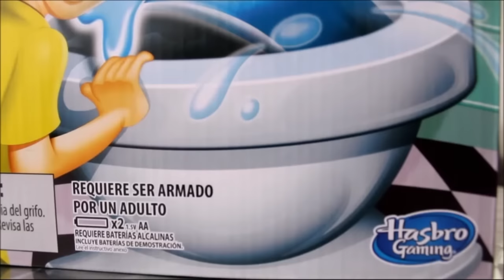“¡RETO BAÑO LOCO! – DESAFIA A TU OPONENTE…” “AD”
Les traemos un Reto nuevo SUPER Divertido llamado Baño Loco de nuestros Amigos de HASBRO GAMING, te invito a que lo disfrutes y hagas el Reto en Familia o con tus Amigos.. lo vas a pasar genial!!!

“AD” VaneyMamiVlogs Juega Diviertete Reta Baño Loco Hasbro Gaming